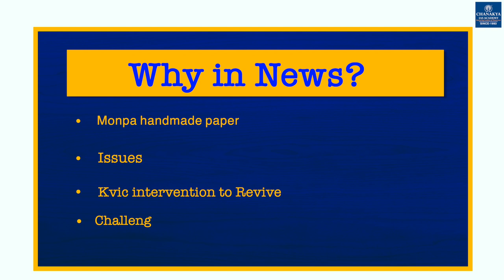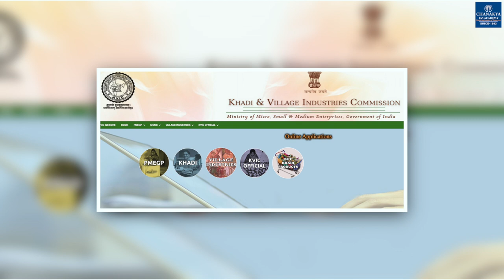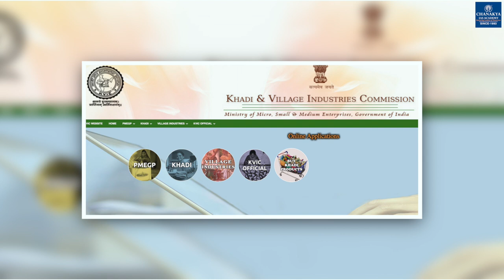Monpa Handmade Paper Chanakya's Daily Topic Analysis in English for UPSC/PCS 01.01.2021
Today's Topic
| Monpa Handmade Paper|

ChanakyaSpecialCurrent affairsEnglish
ChanakyaSpecialCurrent affairsHindi